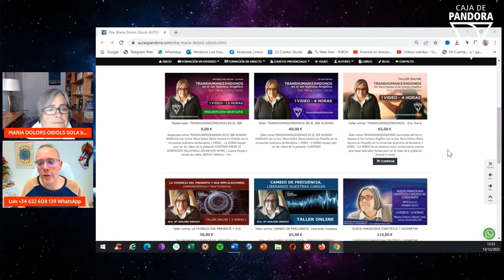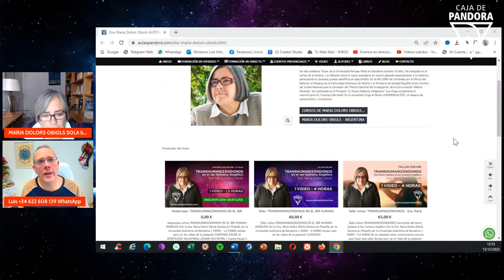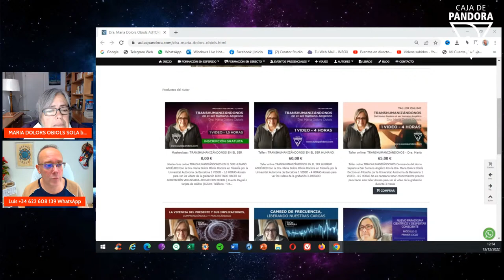PAZ + CIENCIA = PACIENCIA con Dra. María Dolors Obiols Solà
Si nos fijamos en los dos vocablos que conforman la palabra "paciencia", nos damos cuenta que su morfología se vincula a los términos de "paz" y "ciencia", y resulta que nada de ello es casual. La casualidad no existe en el cosmos, ni siquiera en lo que a la lengua se refiere. Por ello vale la pena detenernos para discernir el secreto que encierra esta misma palabra, y que se aleja del significado, que en el lenguaje común, le atribuimos. De todo ello vamos a hablar en el próximo video.

Doctora María Dolors Obiols Solà
Teléfonos: 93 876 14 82 / 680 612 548
Dirección : C/ Pompeu Fabra 10, 08272 Sant Fruitós de Bages (BARCELONA)
DRA. MARIA DOLORS OBIOLS SOLÀ
Dra. en Filosofia. Colegiada n�� 34669

Aunque sí que es cierto que nuestro sentir es lo que se encuentra más cerca del ser, también el sentir sigue siendo una consecuencia del ser. Por ello, ni siquiera nuestros sentimientos nos identifican con nuestra esencia. Nuestra vida emocional si es de calidad puede ayudarnos a conectarnos con dimensiones más elevadas de nuestro ser, ocurre todo lo contrario cuando nuestra vida emocional es de baja calidad, ello provoca el declive de nuestro ser hacia áreas de esclavitud. DE todo ello vamos a hablar en el próximo video

Entra en este enlace y veras enlaces de todo el ecosistema de la Caja de Pandora -

Aceptamos PAYPAL, Transferencia bancaria, BTC ( Bitcoins ), ETH ( Ethereum y Bitcoin Cash )

AQUÍ NOS ENCONTRARAS - ENLACES DE LA CAJA DE PANDORA